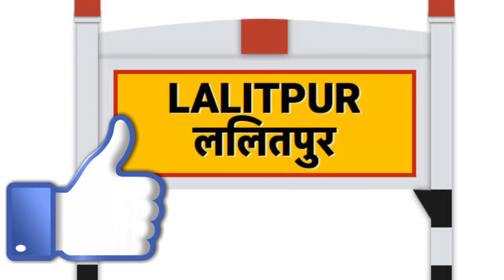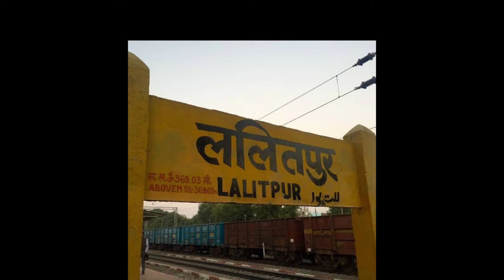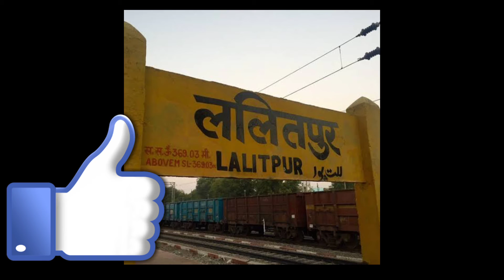ललितपुर जिला (UTTAR PARDESH)LALITPUR ZILA KA ITIHAS!!LALITPUR CITY AMAZING FACTS!!LALITPUR HISTORY